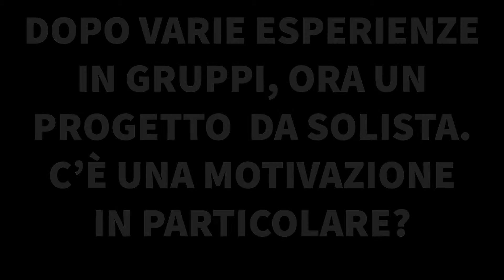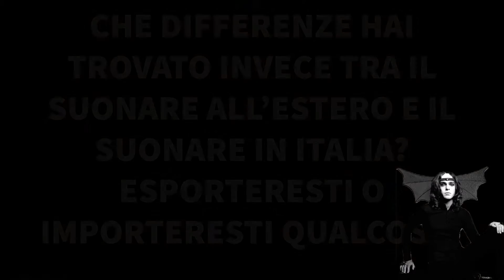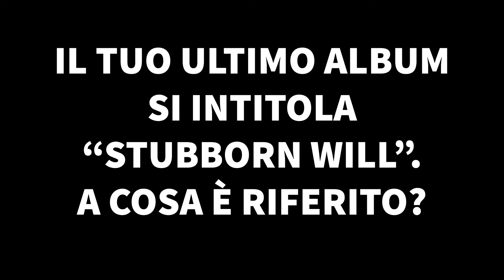Conosci l'autore (ep.2) - ENRICO CIPOLLINI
intervista di Emanuele Vassalli del 25 Febbraio 2017 presso The Mask Studio di Ferrara
riprese di Jacopo Aneghini
tracklist: No Going Back | Late Night Train | Nobody (©Enrico Cipollini)